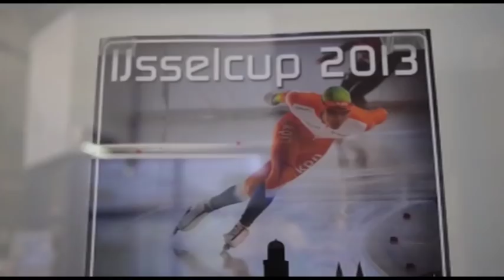Annette Gerritsen stopt met schaatsen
Een overzicht van al onze momenten met Annette